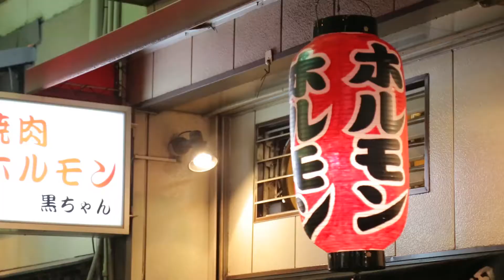B-BASS - WAY UP (Official Music Video) 2017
B-BASS - WAY UP

459REGGAE(四国レゲエ)から第2弾！2018年1発目となる楽曲を1月1日フリー配信配信開始！！今回は四国徳島を拠点に活動中のB-BASSから四国レゲエ底上げチューン！！459REGGAE WAY UP！！

Produced by COUNTRY CODE RECORDS
COUNTRY CODE RECORDS